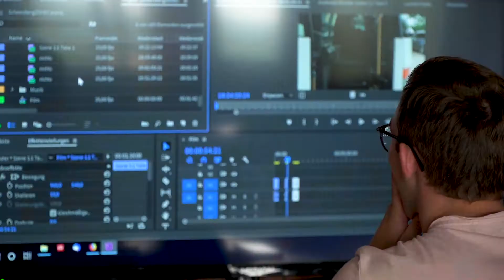Kreativer "Spirit" auf der Bundespreisträgerakademie "jugend creativ"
Alle fiebern darauf hin, jeder will ihn gewinnen – den begehrten Bundespreis des Internationalen Jugendwettbewerbs "jugend creativ" der Volksbanken und Raiffeinbanken. Eine Woche höchste Kreativität in verschiedenen Workshops, angeleitet von professionellen Künstlern und Medienpädagogen und viel Spaß in der Gemeinschaft, die sich schnell unter den rund 50 Bundespreisträgern in dieser Kreativwoche an der Ostsee findet. Hier ein kleiner filmischer Eindruck von der Bundespreisträgeakademie Ende Juli bis Anfang August 2019 der 49. Wettbewerbsrunde auf dem Scheersberg bei Flensburg.